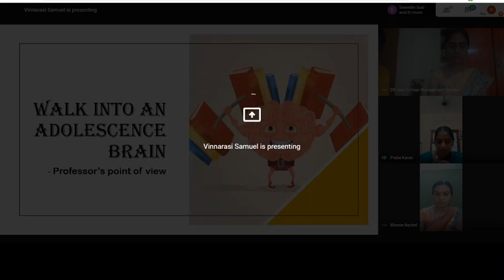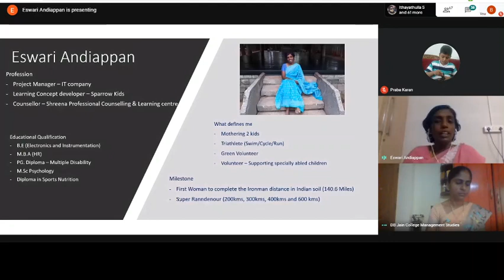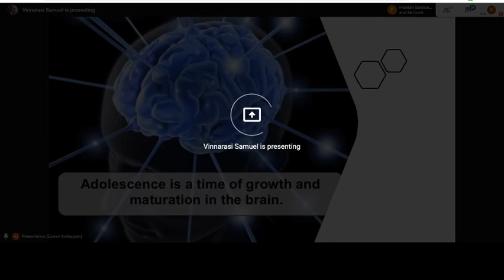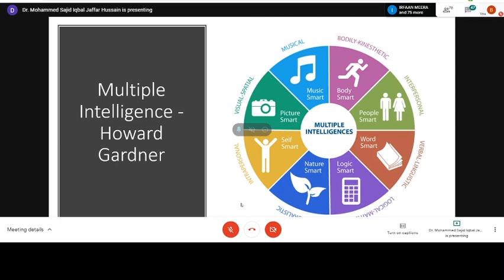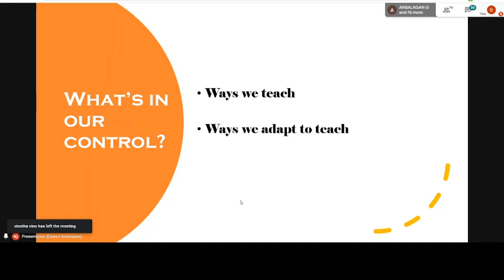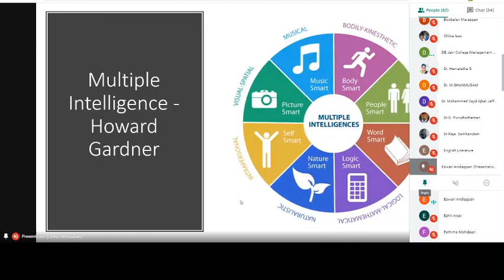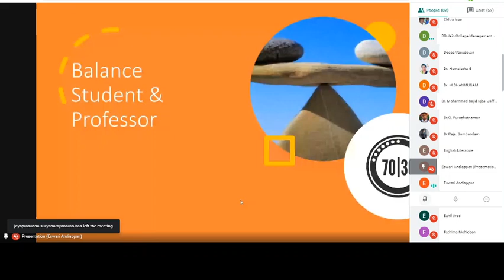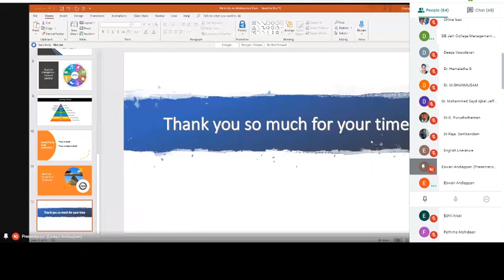"Handling an adolescent brain Approach for Teachers" by Department of Management Studies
Department of Management Studies,  Dhanraj Baid Jain College Organised "Handling an adolescent brain Approach for Teachers" by Eswari Andiappan BE, MBA,  M.Sc Psychology, PG Diploma in Special Education - Multiple Disability, Diploma in Sport Nutrition.

Webinar on 24-May-2020 at 4 PM to 5 PM